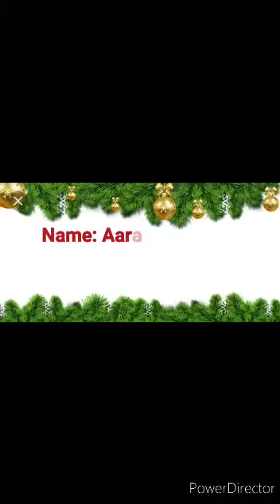Aaradhya Itnal|HCAG TALENT SEARCH COMPETITION SEASON 2|Round 2|Fancy Dress Competition|Below 6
It's Aaradhya Itnal again here participant of HCAG TALENT SEARCH COMPETITION SEASON 2 and this is Round 2

Aaradhya Itnal Enacts the Story of the 3 wise men do watch her enacting the Story and like the video if she deserves a thumbs up.